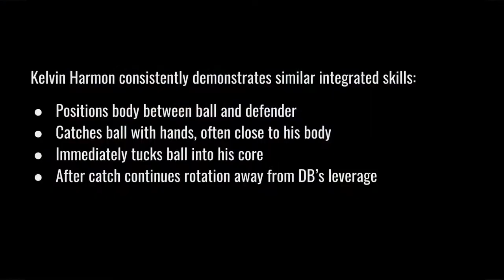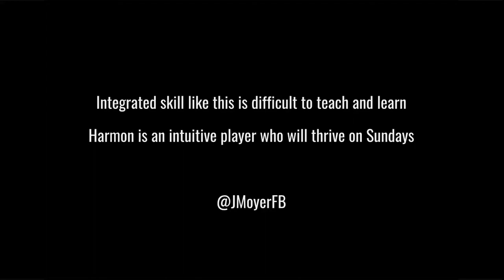Larry Fitzgerald & Kelvin Harmon - Art of the Contested Catch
Contested catches are often thought of as pure athletic feats. In reality, these acts require refined and complex technique; but technique in this domain is difficult to teach, and is more likely to be displayed by intuitive wide receivers, such as Larry Fitzgerald.